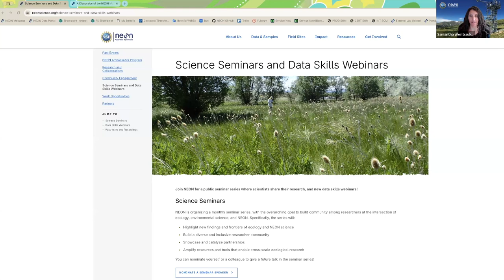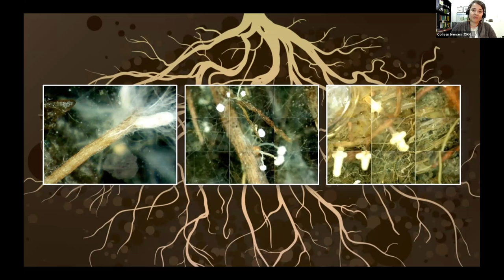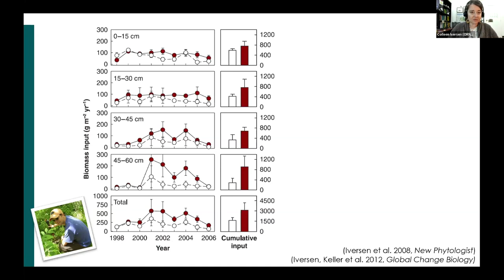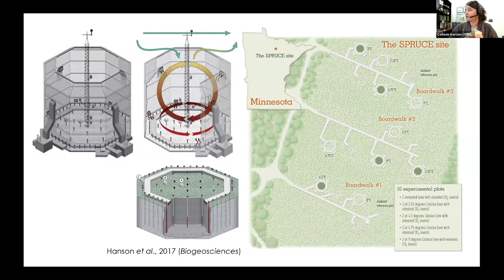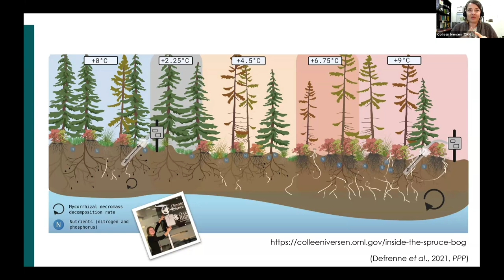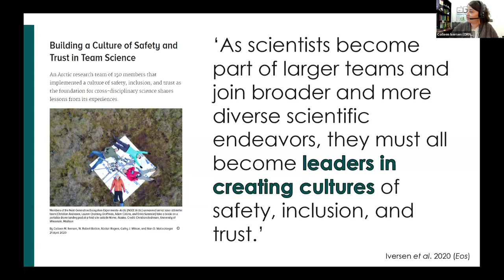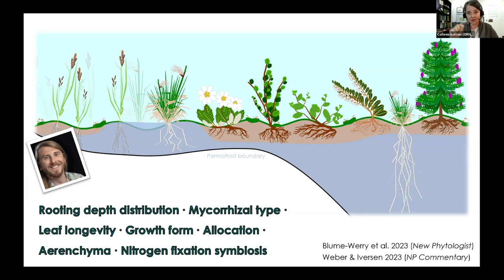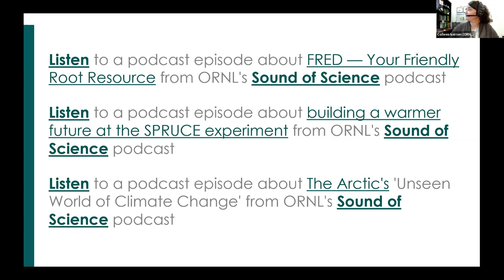Science Seminar: The Hidden Half of Ecosystem Responses to Climate Change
Join Colleen Iverson of Oak Ridge National Laboratory on May 14, 2024 for their talk, "The hidden half of ecosystem responses to climate change."

Suggested citation for this video: National Ecological Observatory Network. May 14, 2024. Science Seminar: The Hidden Half of Ecosystem Responses to Climate Change [Video file]. Courtesy: Battelle.